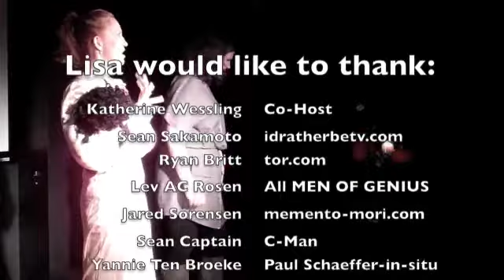The Next Chapter: Sci Fi/Fantasy Edition, Oct 2011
A monthly reading series dedicated to bringing out the best stories, new and experimental works in New York City.